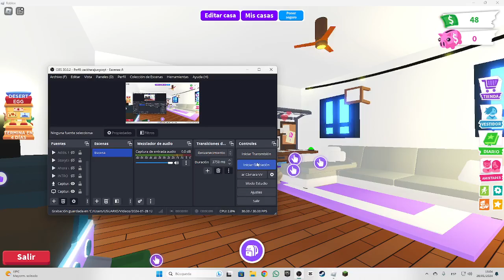Abriendo huevos del desierto en Adopt me! - Zackharajuegos